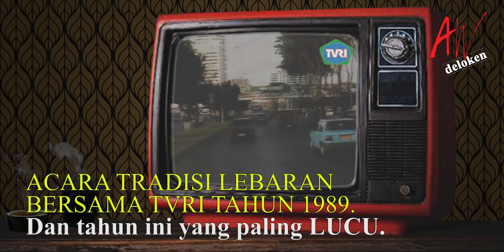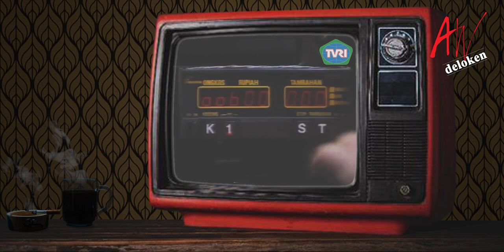ACARA WAJIB SAAT LEBARAN @ TVRI-GABUNGAN ORANG2 RADIO SK DAN WARKOP DKI - TAON 1989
LEBARAN TAON 1989.
ACARA TVRI.